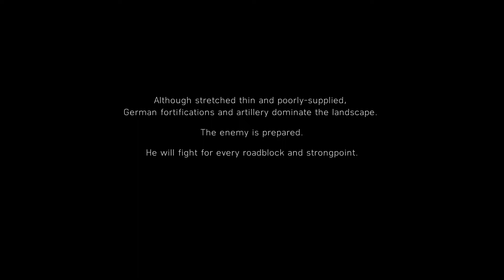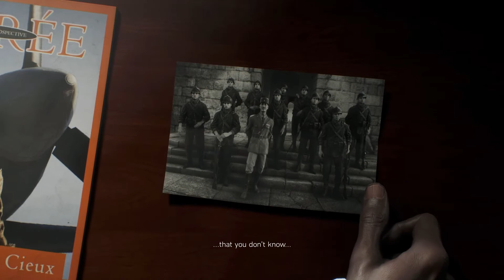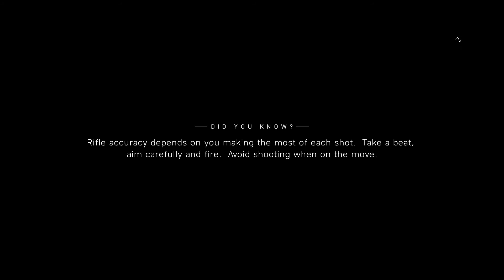Battlefield V- Liberte (Triailleur)